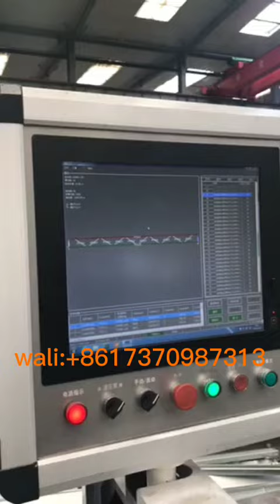LightGaugeSteelFrameBuildingMachine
Light Gauge Steel Frame Building Machine